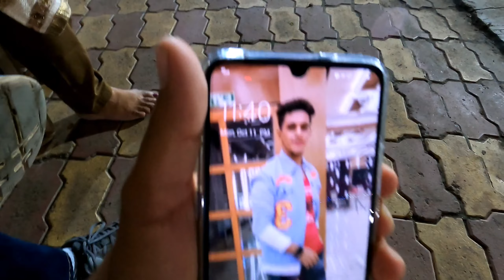Garba Khelte Waqt Light Band Ho Gayi 🤣🤣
hit likes.

lots of  ❤️

camera:-GoPro HERO9 Black — Waterproof Action Camera with Touch Screen 5K Ultra HD Video 20MP Photos 1080p Live Streaming Stabilization, Dual Screen, HyperSmooth 3.0 and Time Warp 3.0